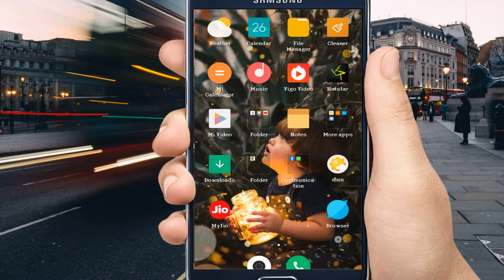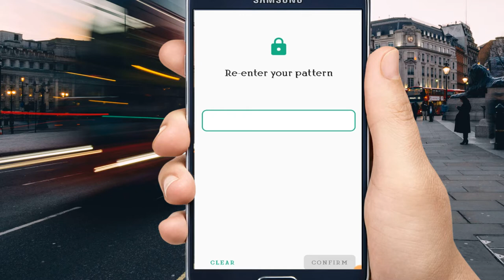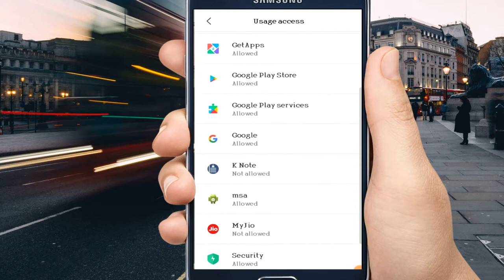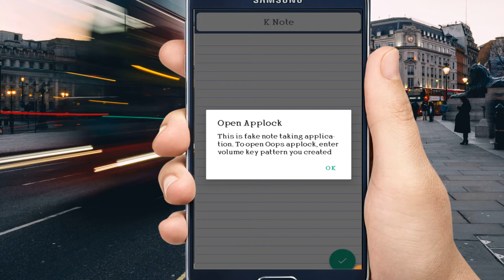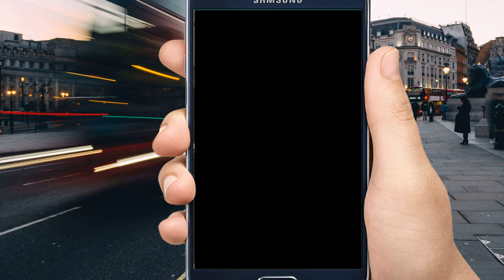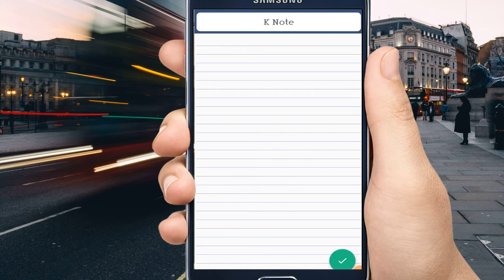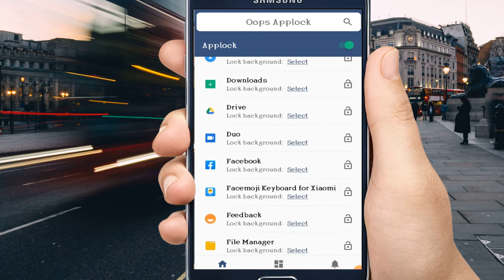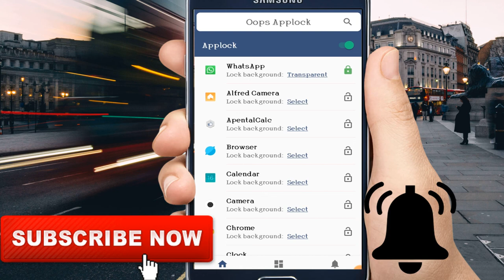Mobile में ये Lock जरूर लगाए || magic trick on your mobile phone lock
■हेल्लो दोस्तों मेरा नाम VINAY RAJPOOT है और आपका बहुत बहुत स्वागत है मेरे YOUTUBE चैनल( vs rajput ) में अगर हमारी विडियो अच्छी लगे तो COMMENT करके जरूर बताये और VIDEO को LIKE भी करे दोस्तों मैं आपके लिए विडियो बड़ी मेहनत करके बनाता हूँ SUPPORT जरूर करे मेरे प्यारे दोस्तों●
Aaj ki is video me mai apko batane ja raha hun ki aap apne mobile me ye choti si app ki hel se apne mobile ko secure rakh sakte hai |
yah dekhne me to 1 note app jaise lagti hai lekin yah 1 phone lock ke shath sath
Apke application ko bhi lock karti hai to der kis baat ki ahbi downlode kare is app ko aor dale apne key botton ka password turnt kare.

Follow on sociel media..